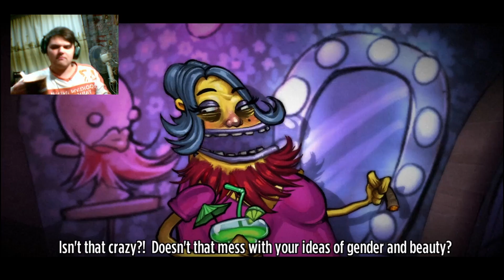Sick day special | Stick It to the Man! | Part 4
I didn't have any other idea for title